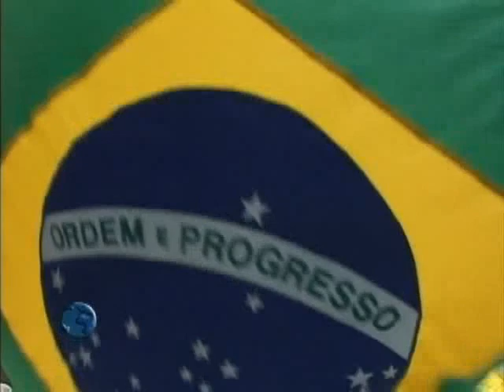Cesar Tucci | Do Brasil pro Mundo Inteiro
Clipe da música "Do Brasil pro Mundo Inteiro", de Cesar Tucci (SP). Vídeo produzido pelo Clube de Arte e exibido na tvnovaluz.com.